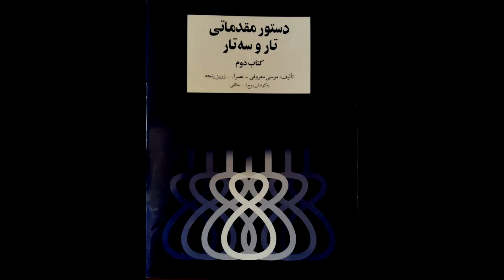تمرین 73 تار نیما فریدونی دستورمقدماتی تار وسه تار کتاب دوم هنرستان موسیقی روح اله خالقی